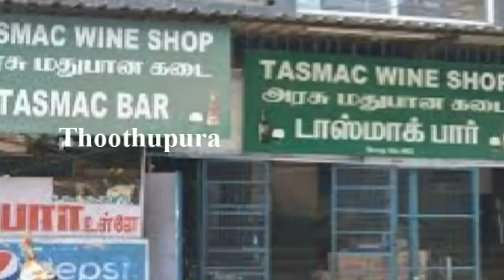வேலூர் குடியாத்தம் மொய்தீன்பேட்டை பிரான் நகரைச் சேர்ந்த ஹயாத்பாஷா செய்ததை பாருங்க | Thoothupura